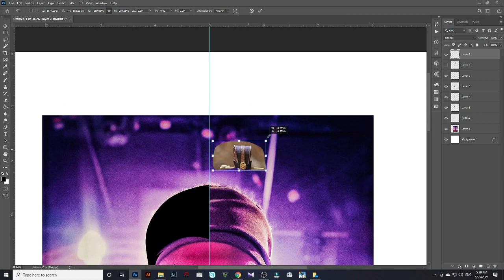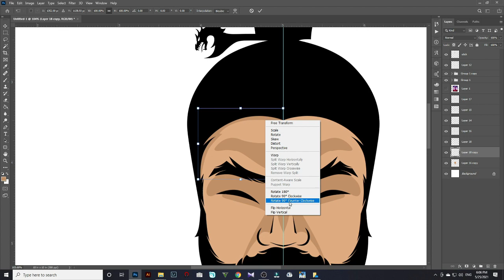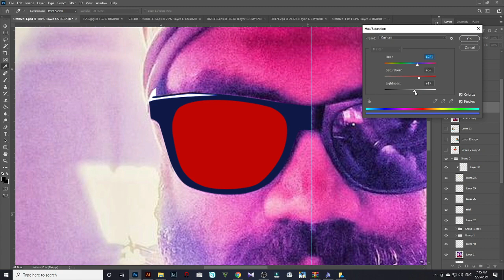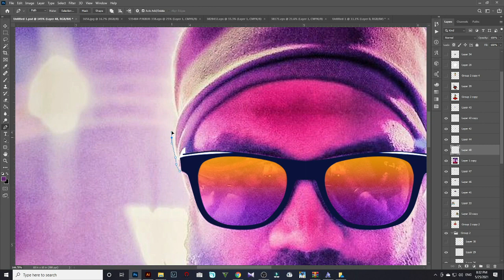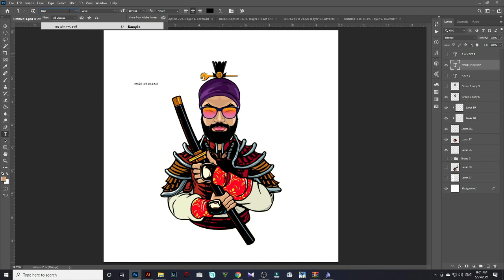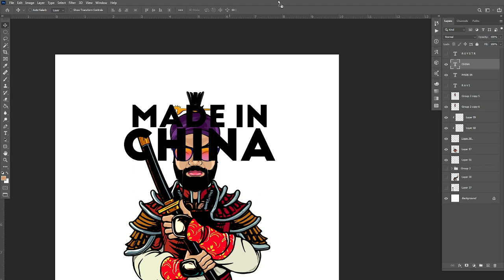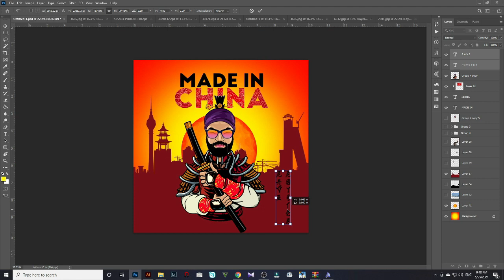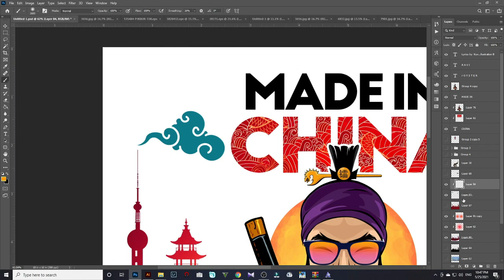The Making of "Made in China" (Ravi Royster) Cover Art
The making process of Ravi Royester's "Made in China" lyric video cover art (Speed video). I made this amazing artwork using adobe photoshop cc 2021 software. I hope you all enjoy this video.

Design and concept by Kusal Sri 2021 ©

Stay home safely and happily.